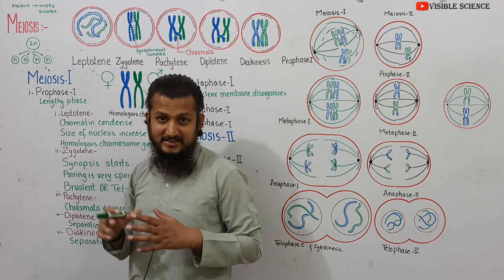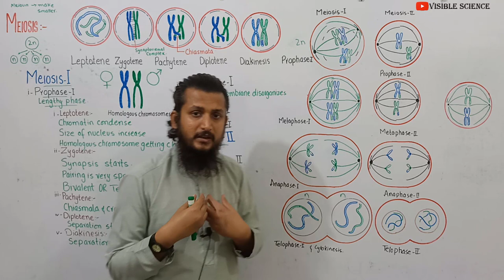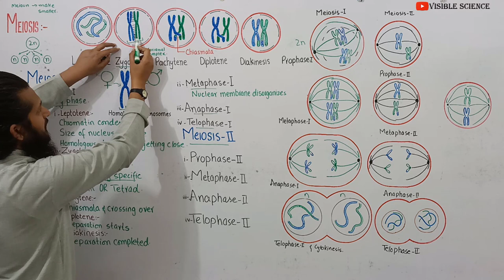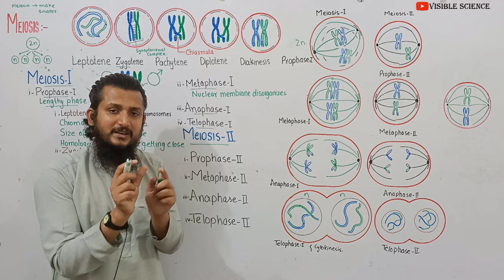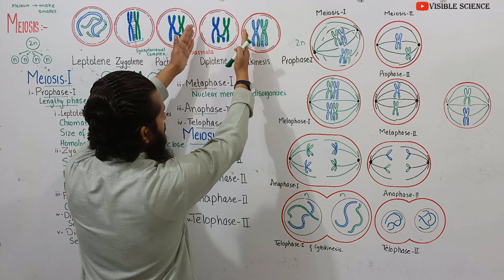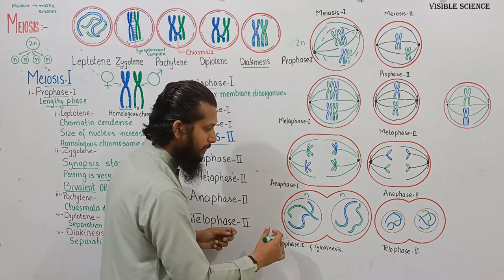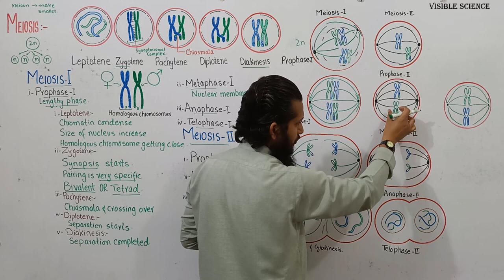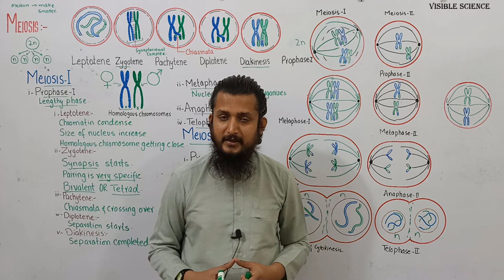Meiosis | stages of meiosis | class 12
this lecture is about.MEIOSIS

 Meiosis is the special type of cell division in which the number of chromosomes in
daughter cells is reduced to half, as compared to the parent cell. In animals at the time
of gamete formation, while in plants when spores are produced. Each diploid cell after
meiosis produces four haploid cells, because it involves two consecutive divisions after
single replication of DNA. Two divisions, are meiosis I and meiosis II. The first meiotic
division is the reduction division, whereas second meiotic division is just like the mitosis.
Both divisions can further be divided into substages like prophase 1, metaphase 1,
anaphase 1, telophase 1 and same names are used for meiosis II also (Fig.21.4).
Prophase I
This is very prolonged phase, and differs from the prophase of mitosis, because in this
chromosomes behave as homologous pairs. Each diploid cell has two chromosomes
of each type, one member from each parent, because of fusion of male and female
gametes. Each chromosome has two chromatids, because chromosomes have been
replicated during interphase. The interphase of meiosis lacks G2 stage. These similar
but not necessarily identical chromosomes are called as homologous chromosomes.
Prophase 1 further consists of the followings stages.
Leptotene:
 The chromosomes become visible, shorten and thick. The size of the nucleus
increases and homologous chromosomes start getting closer to each other.
Zygotene: First essential phenomenon of meiosis i.e., pairing of homologous
chromosomes called synapsis starts. This pairing is highly specific and exactly pointed,
but with no definite starting point(s). Each paired but not fused, complex structure is
called bivalent or tetrad.
Pachytene: The pairing of homologous chromosomes is completed. Chromosomes
become more and more thick. Each bivalent has four chromatids, which wrap around
each other. Non-sister chromatids of homologous chromosomes exchange their
segments due to chiasmata formation, during the process called crossing over. In this
way reshuffling of genetic material occurs which produces recombinations. Pachytene
may lasts for days, weeks or even years, whereas leptotene and zygotene can last only
for few hours.
Diplotene: The paired chromosomes repel each other and begin to separate. Separation
however, is not complete, because homologous chromosomes remain united by their
point of interchange (chiasmata). Each bivalent has at least one such point, the
chromatids otherwise are separated (Fig. 21.5).
Diakinesis: During this phase the condensation of chromosomes reaches to its
maximum. At the same time separation of the homologous chromosomes (started
during diplotene) is completed, but still they are united at one point, more often at
ends. Nucleoli disappear.
Metaphase I
 Nuclear membrane disorganizes at the beginning of this phase. Spindle fibers originate
and the kinetochore fibers attach to the kinetochore of homologous chromosome from
each pole and arrange bivalents at the equator. The sister chromatids of individual
chromosome in bivalent behave as a unit.
Anaphase I
 The kinetochore fibers contract and the spindle or pole fibers elongate, which
pull the individual chromosome (each having two chromatids) towards their respective
poles. It may be noted here that in contrast to anaphase of mitosis, sister chromatids
are not separated. This is actually reduction phase because each pole receives half of
the total number of chromosomes.
Telophase I
Nuclear membrane reorganizes around each set of chromosomes at two poles, nucleoli
reappear thus two nuclei each with half number of chromosomes are formed, later on
cytoplasm divides thus terminating the first meiotic division. It is also to be noted that
chromosomes may decondense during this stage.
Meiosis II
After telophase I two daughter cells experience small interphase, but in contrast to
interphase of mitosis there is no replication of chromosomes.
Prophase II, metaphase II, anaphase II and telophase II are just like the respective
phases of mitosis during which the chromosomes, condense, mitotic apparatus forms,
chromosomes arrange at the equator, individual/sister chromatids move apart, and
ultimately four nuclei at the respective poles of two daughter cells (formed after meiosis
I) are formed. Cytokinesis takes place and four haploid cells, with half of the number of
chromosomes (chromatids) are formed.